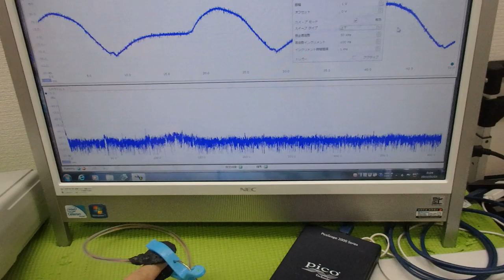表面弾性波の新しい評価方法（超音波技術） ultrasonic-labo